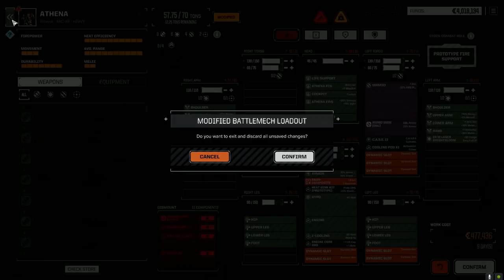Roguetech - Jade Falcon Freeborn - Ep104